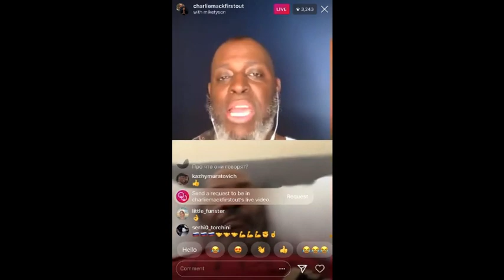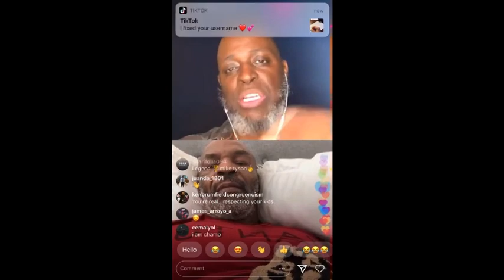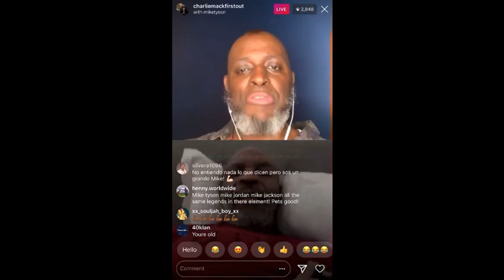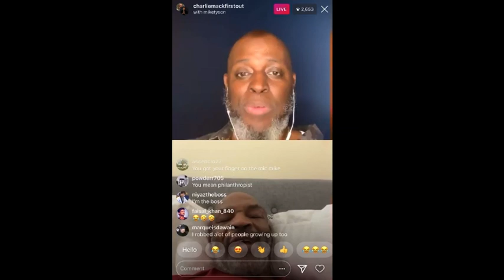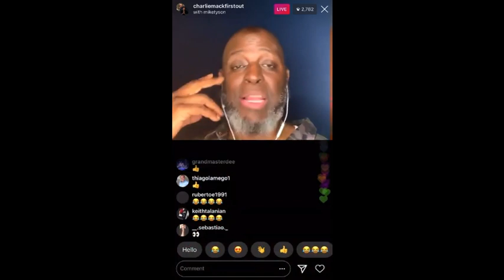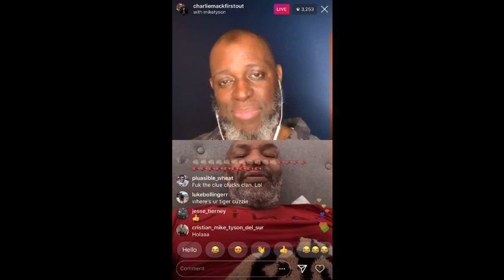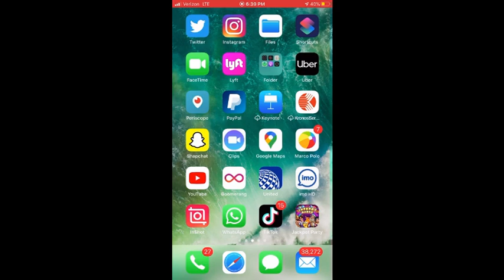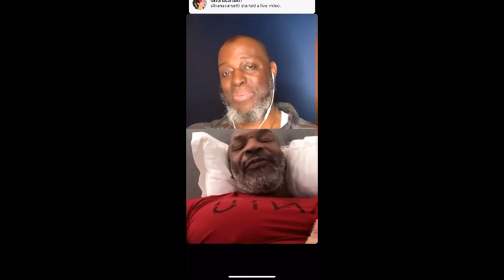MIKE TYSON KEEPING IT 100 EsNews Boxing